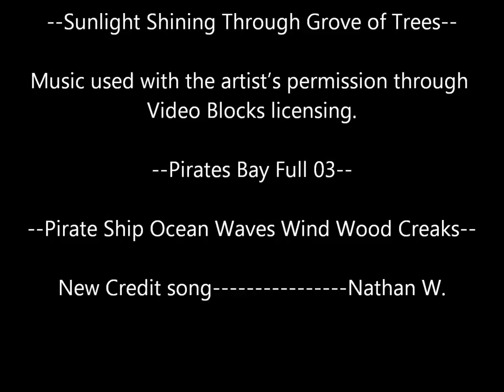Peter and the Starcatchers